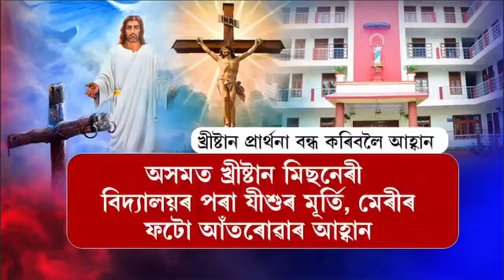Christian rangna mai ongen